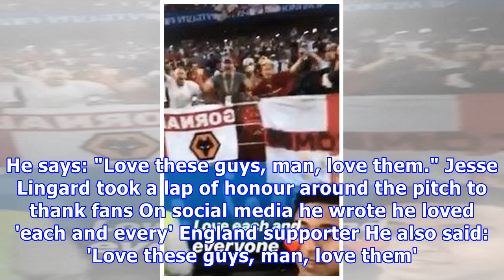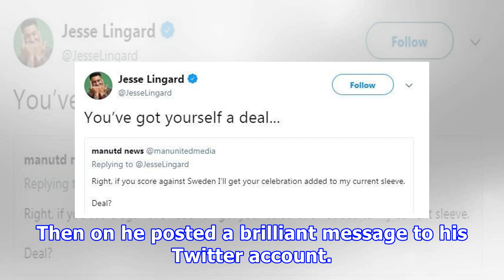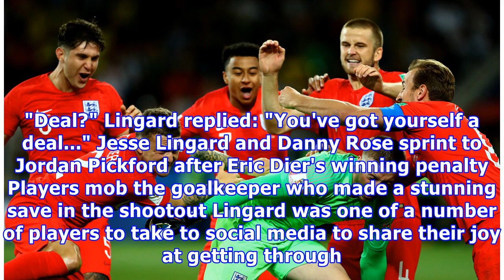Jesse Lingard dances in dressing room as heroes celebrate historic win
ENGLAND hero Jesse Lingard posted a series of brilliant videos from inside the Spartak Arena after the Three Lions beat Colombia in historic fashion. England finally won a World Cup game on penalties, beating to Colombia after a brilliant Jordan Pickford save allowed Eric Dier to slot home the winning kick. England hero Jesse Lingard filmed himself doing a brilliant dance in the dressing room The Three Lions star was celebrating England's penalty shootout win over Colombia Riben Loftus-Cheek als...